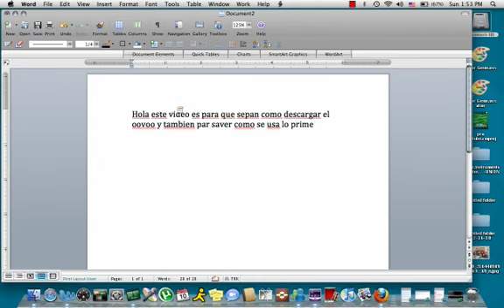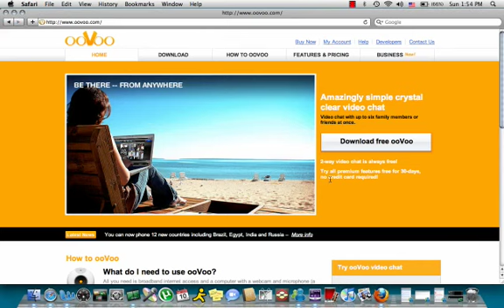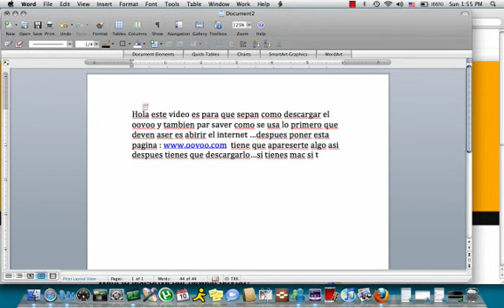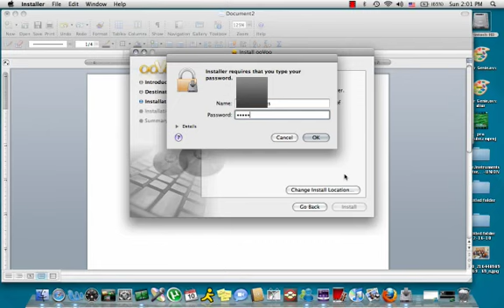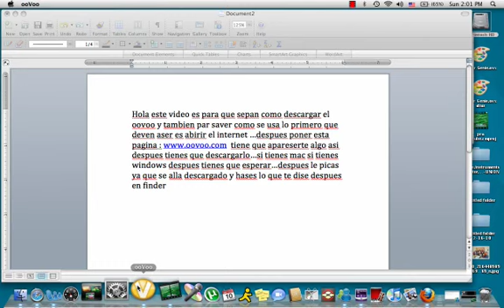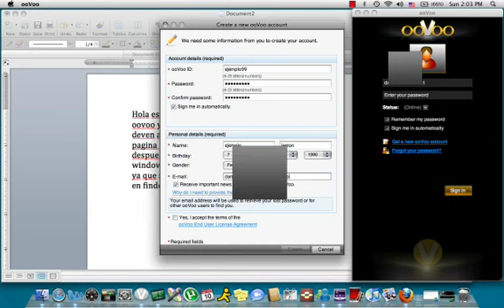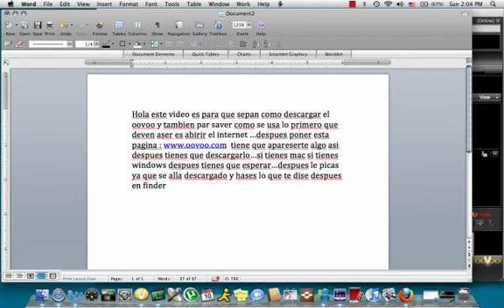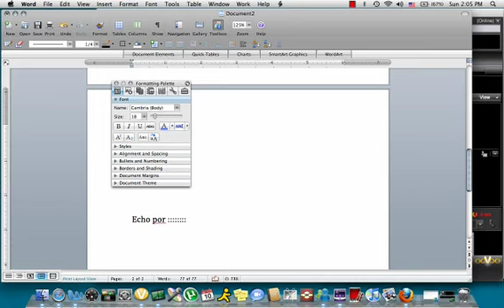como usar oovoo